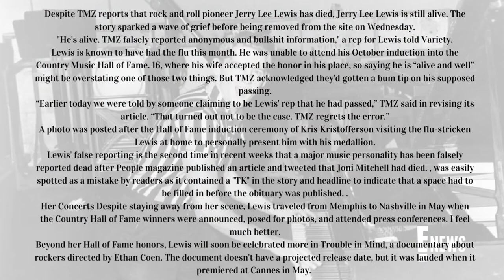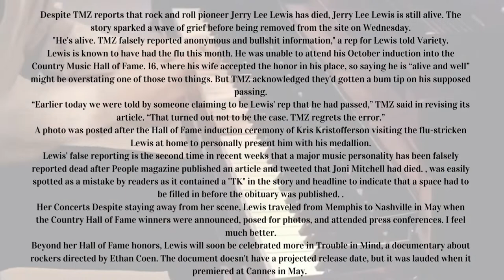Is jerry lee lewis dead?